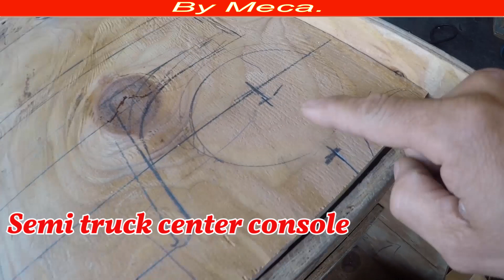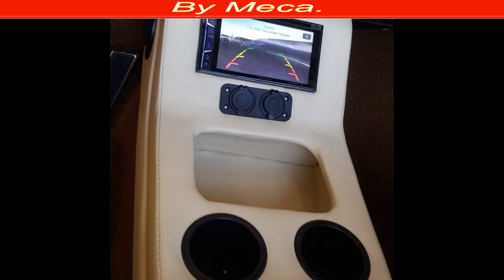Algunos Trabajos del 2018, Some of the 2018 Jobs that i Made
Atentamente :  Meca.